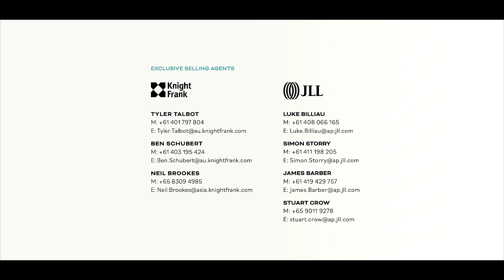73 Miller Street